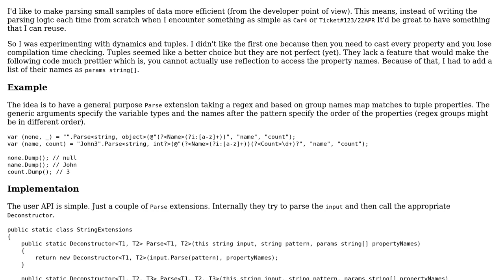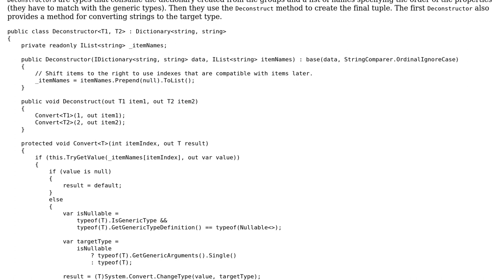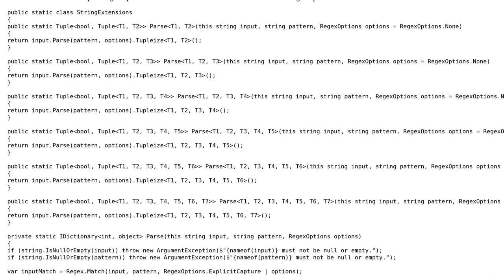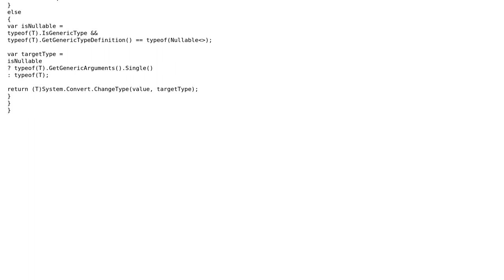Code Review: Parsing small data into tuples (2 Solutions!!)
Code Review: Parsing small data into tuples

With thanks & praise to God, and with thanks to the many people who have made this project possible! | Content (except music & images) licensed under CC BY-SA | Music | Images & others | With thanks to user yuri user t3chb0t user Jesse C. Slicer and the Stack Exchange Network Trademarks are property of their respective owners. You are responsible for your own actions.